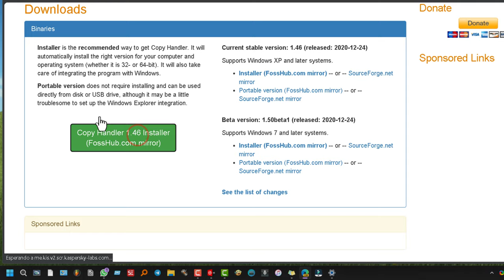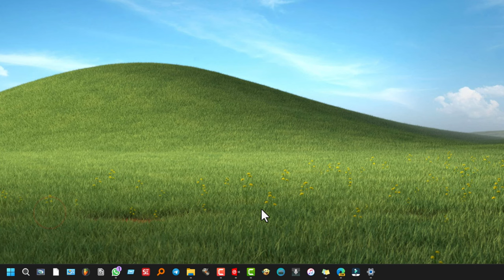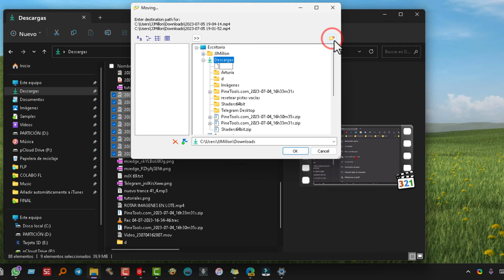Acelera la copia y movimiento de archivos en tu ordenador con este programa gratuito 🆓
👇Descubre cómo maximizar la potencia de tu ordenador al copiar y mover archivos ⤵️
En este video vamos a ver un programa que permite copiar y mover archivos de forma más rápida que el sistema operativo. Este programa asigna toda la potencia del dispositivo a la tarea de mover o copiar archivos, lo cual puede ser útil cuando tenemos que manejar muchos archivos o archivos muy grandes. Pueden descargar el programa desde esta página, eligiendo la última versión estable. Hay una versión más moderna en fase beta, pero en este caso recomiendo la estable. El programa se puede instalar o usar en su versión portable. En el video, se muestra cómo realizar la instalación y cómo utilizar el programa. Simplemente seleccionamos los archivos que queremos mover o copiar, hacemos clic derecho, accedemos a las opciones del programa y elegimos la acción deseada (mover o copiar). Podemos seleccionar la carpeta de destino y realizar la acción de forma instantánea. En la descripción del video encontrarán el enlace a la página de descarga. ¡Agradecería que le dieran "Me gusta" al video! ¡Muchas gracias y un saludo!